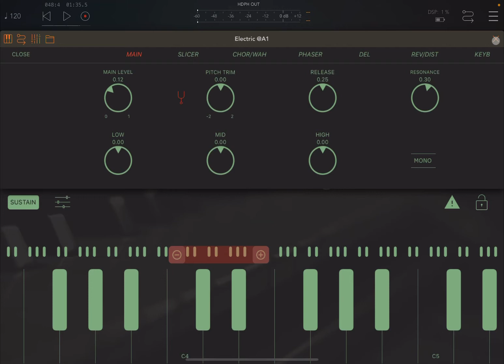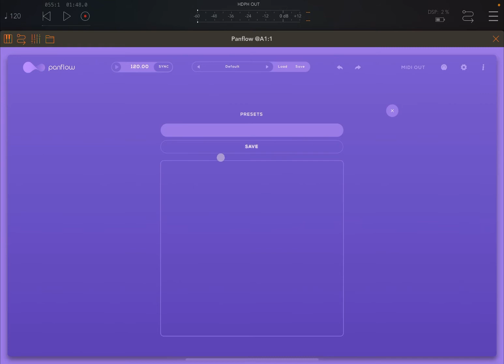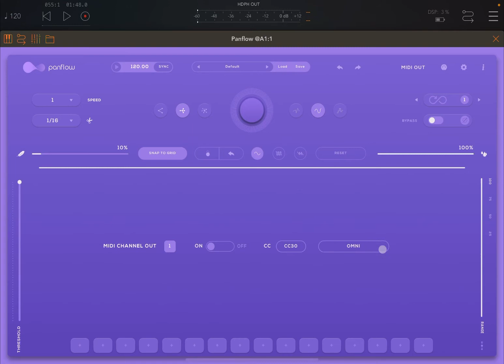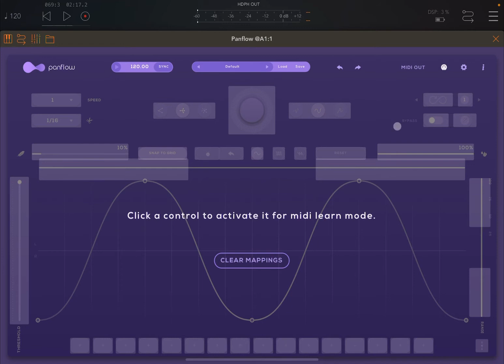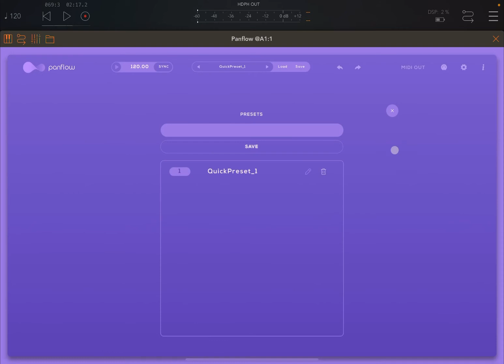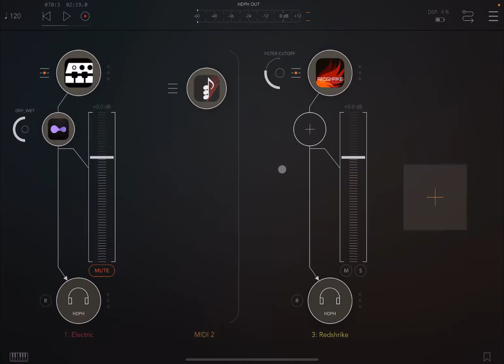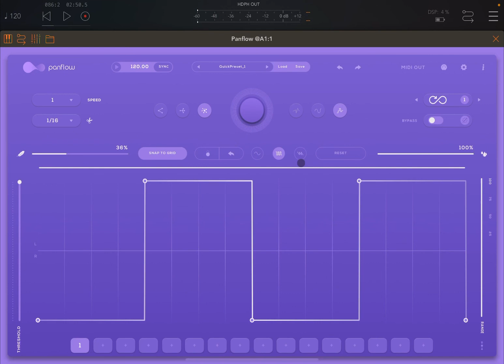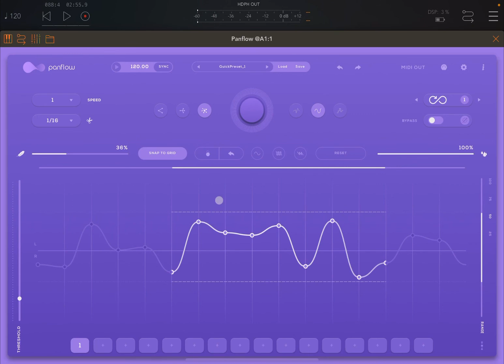AUDIOMODERN Panflow - Demo / Tutorial: Getting Started / Walkthrough (Free App)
AUDIOMODERN Panflow - Demo / Tutorial: Getting Started / Walkthrough

In this video we are exploring how to use Panflow and its controls.

This video includes the following product demonstration:

- How to navigate through the interface
- How to set BPM and synch
- How to randomise pan values by complexity
- How to use the infinity controls
- How to change speed
- How to manually create a curve
- How to set threshold for the input signal
- How to limit and crop the curve top and bottom
- How to shift the curve between left and right channel
- How to create patterns
- How to send CC messages to other applications
- How to manage presents